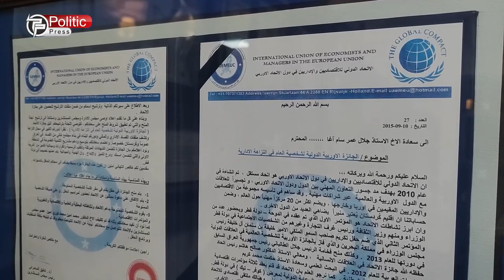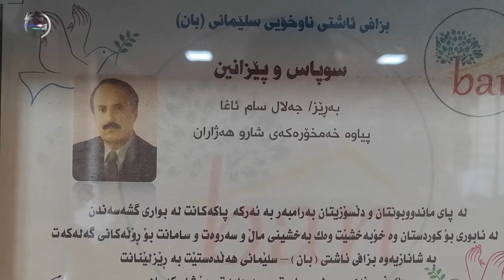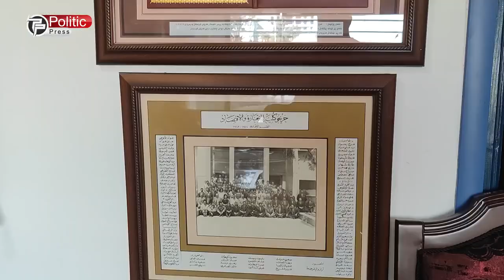بزانە جەلالی سام ئاغا ئەو پیاوەی هەزاران بەڵگەی گەندەڵی داوەتە دادگا و بە پیاوە پاکەکە ناسراوە .....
بزانە جەلالی سام ئاغا ئەو پیاوەی هەزاران بەڵگەی گەندەڵی داوەتە دادگا و بە پیاوە پاکەکە ناسراوە  چی بۆ پۆڵەتیک ئاشکرا دەکات